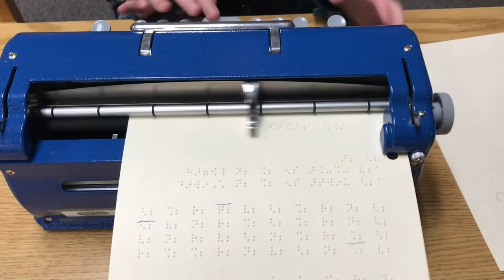One Minute Profile: Ashton HIntze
11th Annual CSD Film Festival
High School Documentary
by Thaysa Gomes-Evangelista, Martina Lomen - Brighton High School